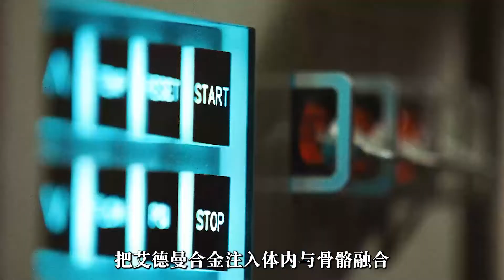盘点X战警中十大进化突变瞬间--死侍垫底，魔形女充满想象力